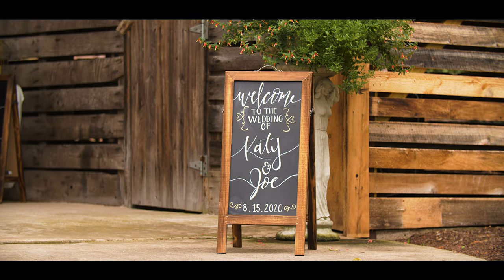Katy & Joe | Historic Acres of Hershey Wedding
Venue: Historic Acres of Hershey
Videography: Cinematic Love Stories
Photography: Sara Bittner Photography
Caterer: Festive Board Catering
DJ: Klock Entertainment
Cake/Desserts: Krysten's Sweet Designs
Transportation: Unique Limousine
Rentals: Sapphire Road
Hair Stylist: Tribeca Hair and Nail Studio
Makeup: Amanda Bentley
Hotel Block: Hampton Inn and Suites - Harrisburg